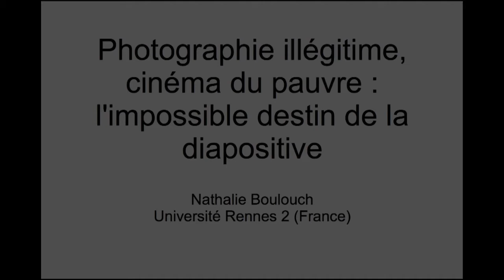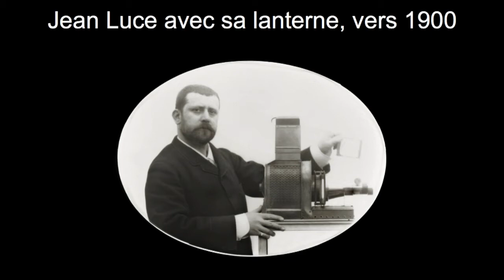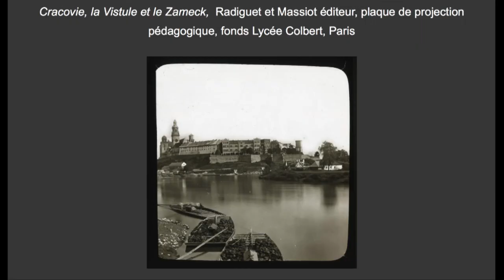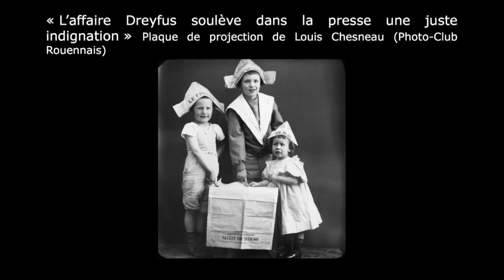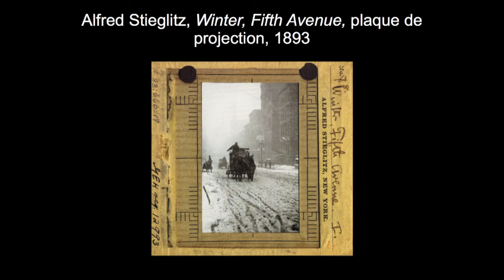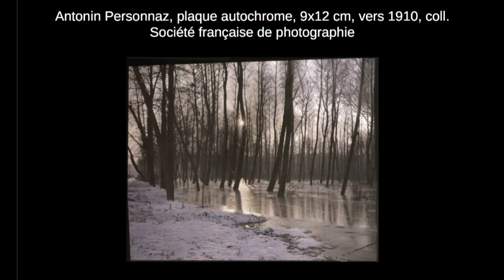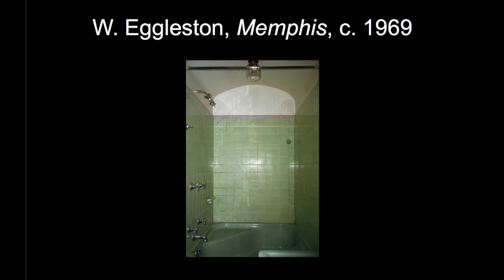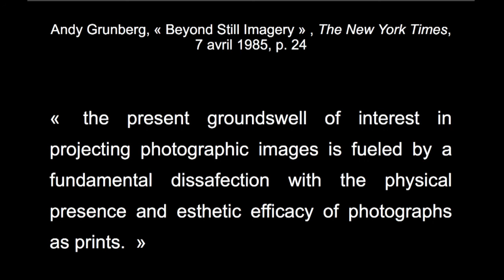Nathalie Boulouch - Photographie illégitime, cinéma du pauvre: l'impossible destin de la diapositive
«Le lundi 22 juin 2009, le groupe Eastman Kodak annonçait l'arrêt de la production du Kodachrome motivé par le fait que les ventes de ce procédé argentique inversible était devenu marginal. Cette décision entérinait logiquement un processus engagé dès 2004 avec la fin de la fabrication des projecteurs pour diapositives. Si cet événement participe de l'histoire de la migration de la photographie vers les supports numériques, on peut aussi y voir se dessiner en creux celle d'une destinée.»

Le colloque «L'image en lumière: histoire, usages et enjeux de la projection. The Enlightened Image: History and Uses of Projection» a eu lieu les 22 et 23 mai 2014, à l’Université du Québec à Montréal. Organisé par Joanne Lalonde, Vincent Lavoie et Érika Wicky, l’événement était présenté dans le cadre des activités du groupe de recherche RADICAL (Repères pour une articulation des dimensions culturelles, artistiques et littéraires de l’imaginaire contemporain).

Conférencière invitée: Nathalie Boulouch
Montage: Observatoire de l'imaginaire contemporain